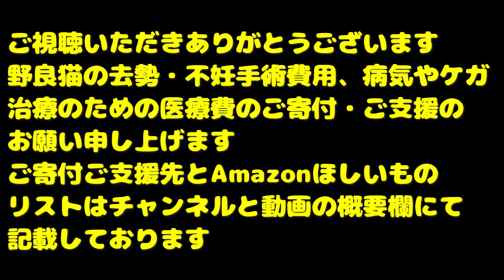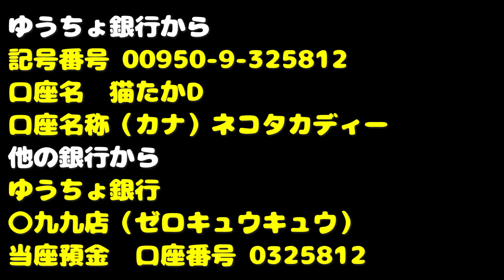警戒心の高い長毛猫にご飯をあげたら・・・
野良猫のリアル、ありのままの姿を配信します。
CaTuber猫たかＤチャンネルのサブチャンネルになります。

YouTubeの収益の一部を動物愛護団体や個人ボランティアさんに寄付しています。
２０２３年以後の動画の保護猫たちの医療費やTNRにかかった費用はすべて私、猫たかDが全額負担しております。
当座預金
口座番号 0325812

猫さんたちのご飯のご支援
アマゾンほしい物リスト

Canon EOS R5
Canon EOS R8
Canon EOS R7

SONY FX3
SONY ZV-E1
SONY FX30
SONY ZV-E10
SONY α6400

LeicaQ3

Xperia PRO

使用マイク
SONY ショットガンマイクロホン ECM-B10
SONY ショットガンマイクロホン ECM-G1